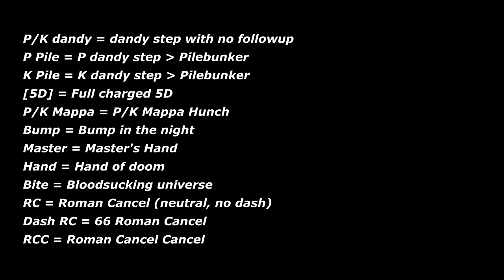GG Strive: Some Pilebunker Loops (timestamps in description)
I've been scouring the internet, gathering the pileloops that I found most useful and practical. So I decided to record this video, to have a reference whenever I forget them.

TIMESTAMPS!:
00:11 cS
00:33 2H
00:40 2D
00:52 K mappa
01:13 Pilebunker
01:22 It's Late
01:50 Bump In the Night
02:01 Masters Hammer
02:10 Counter Hit 2H
02:19 Counter Hit 5H
02:39 Counter Hit 6H
02:47 Counter Hit 6P
02:57 Counter Hit cS
03:08 Counter Hit Bump In the Night
03:18 Counter Hit Hand of doom
03:27 Counter Hit It's Late
03:35 Counter Hit Masters Hammer
03:42 Counter Hit Pilebunker
03:52 UNIVERSE 2D
04:07 UNIVERSE 2H
04:18 UNIVERSE It's Late
04:29 UNIVERSE Masters Hammer
04:42 Super Mappa Hunch